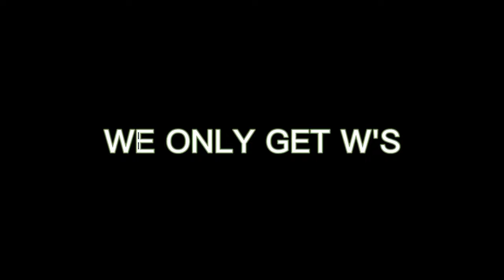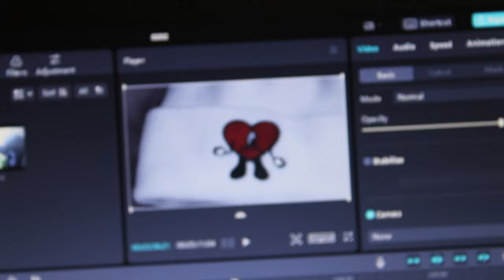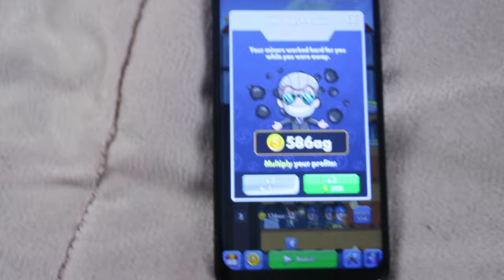Random Rant 4K!!!!!!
Welcome to Ztgcity, the most diverse and quality  channel on YouTube. We represent genres from entertainment to gaming,  and more. Our mission is to find undiscovered yet talented artists from all edges of the world and let them be heard as deserved.
I'm going to try my best to give you guys good content.
100subs 👍
5k🔒
10k🔒
20k🔒 legos, legocity, minifigures roadto300 young fro @KEY-SHON